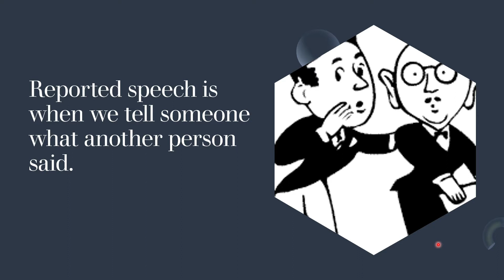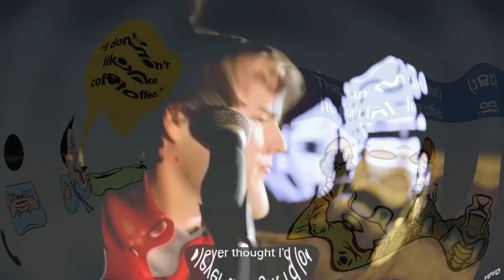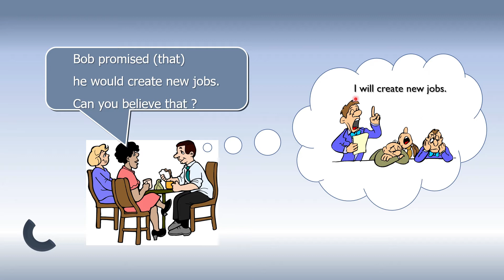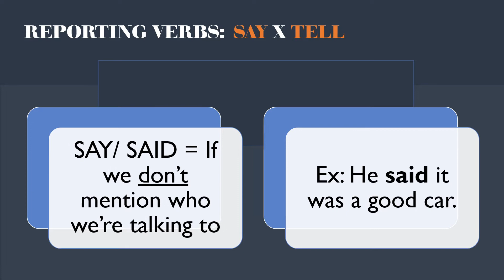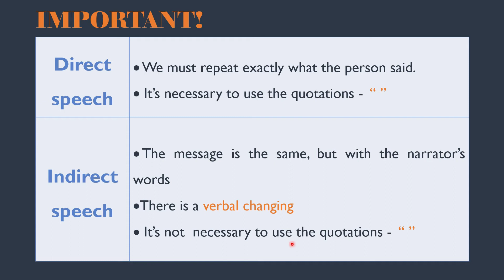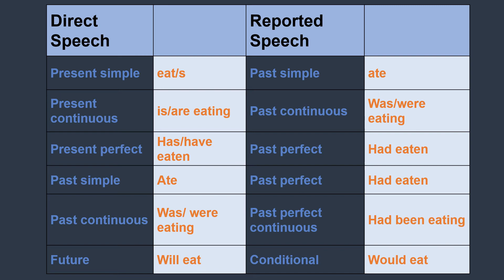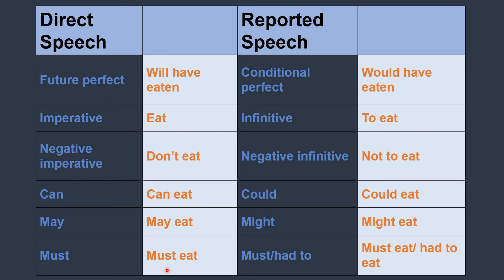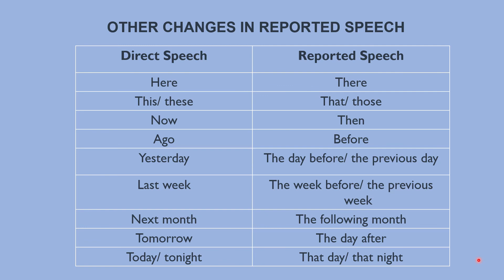Reported Speech AULA 1